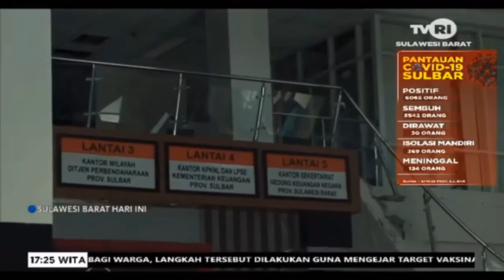Gedung GKN Mamuju Rusak Tunggu Hasil Pemeriksaan | Sulawesi Barat Hri Ini | TVRI Sulbar 4.7.2021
Kepala Kantor Wilayah Ditjen Perbendaharaan Provinsi Sulawesi Barat, Imik Eko Putro, Di Mamuju, menjelaskan, masih menunggu hasil laporan pemeriksaan dari tim Independen dan unsur berwenang lainnya terkait kerusakan Gedung Keuangan Negara GKN Mamuju yang terdampak gempa yang terjadi pertengahan Januari 2021 lalu. Pihaknya juga telah melakukan Koordinasi dengan Kementerian pusat terkait kondisi terakhir Gedung GKN termasuk saat memindahkan sementara Kantor Pelayanan.

Gedung GKN Mamuju di Jalan Soekarno Hatta Kota Mamuju, hingga kini masih rusak akibat gempa bumi 6,2 Magnitudo yang terjadi pertengahan Januari 2021. Walaupun tidak menimbulkan korban jiwa namun struktur gedung yang selama ini menjadi pusat pelayanan keuangan negara ikut rusak dan tidak memungkinkan dilakukan pelayanan kepada Stakeholder. Walau kejadian gempa sudah berlalu 6 Bulan lamanya namun belum terlihat Rehabilitasi menyeluruh terhadap fasilitas negara ini.

Terkait kondisi terakhir gedung berlantai 5 ini, Kepala Kantor Wilayah Direktorat Jenderal perbendaharaan Provinsi Sulawesi Barat, Imik Ekoputro, menjelaskan, pihaknya masih menunggu hasil laporan menyeluruh dari tim independen dan unsur terkait lainnya yang berwenang memeriksa struktur Gedung GKN Mamuju saat ini. Menurut Kakanwil, gedung yang di dibangun dan difungsikan sejak tahun 2010 ini diakui telah rusak parah akibat guncangan gempa dan dinilai sangat berbahaya jika di tempati dalam kondisi saat ini.

Imik menambahkan, walaupun GKN Mamuju tidak dapat difungsikan, namun seluruh Pelayanan Perbendaharaan dan Keuangan Negara tetap berjalan Normal hingga saat ini. Hingga kini seluruh Unit Pelayanan menempati Kantor Sementara yang berada di beberapa lokasi dalam Kota Mamuju. Pihaknya menegaskan, seluruh Satker, Stakeholder dan Mitra Kerja di Mamuju dapat dilayani dan berkoordinasi dengan Unit Pelayanan Keuangan dalam penyelenggaraan Keuangan Negara seperti biasanya. Walaupun dalam kondisi yang tidak normal usai Kantor Utama GKN rusak namun dirinya memastikan semua pelayanan dan penyelenggaraan keuangan berjalan baik.
( Rezaldi Safitri - Melaporkan )
Kamerawan: REZALDI SAFITRI
Reporter: REZALDI SAFITRI
Editor: BUDIMAN / IQBAL
News Anchor: RAISHA ALIMUDDIN